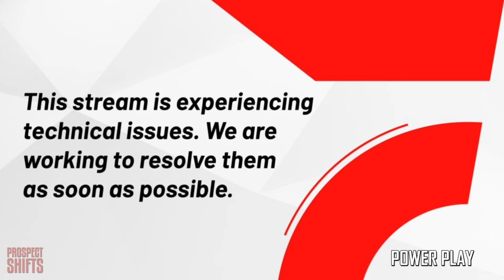Cole McKinney vs Sioux Falls | Sep 21 2024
#11 | C | USNTDP U18 (USDP